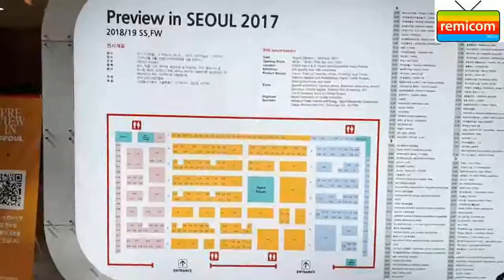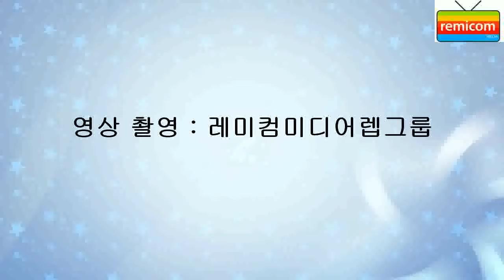[레미컴TV] 프리뷰 인 서울 2017(PREVIEW IN SEOUL 2017)[대한민국 섬유 교역전]-삼성동 코엑스 A홀(2017 08 29)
ㅡㅡㅡㅡㅡㅡㅡㅡㅡㅡㅡㅡㅡㅡㅡㅡㅡㅡㅡ
⊙프리뷰 인 서울 2017⊙
∎ 행사명 : 프리뷰 인 서울 2017[대한민국 섬유 교역전]
∎ 영문명 : PREVIEW IN SEOUL 2017
∎ 약칭 : PIS2017
∎ 기간 : 2017년 8월 28일(월)~8월 30일(수)(3일간)
∎ 시간 : 오전 9시 30분~오후 6시(30일 5시 종료)
∎ 장소 : 코엑스 A홀&E홀/그랜드 인터컨티넨탈 서울 파르나스
∎ 주최 : 한국섬유산업연합회
∎ 후원 : 산업통상자원부, 서울특별시, 대구광역시, KOTRA
∎ 전시품목 : 원사, 직물, 니트 부자재, DTP, 패션의류 및 액세서리, 기계류 등